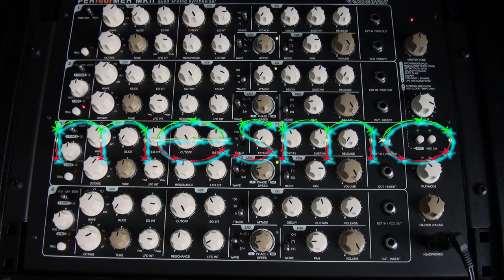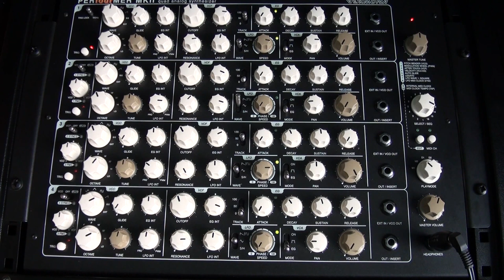Vermona Perfourmer MKII Four Voice Analog Synthesizer.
Vermona Perfourmer MK II Four Voice Analog Synthesizer, fed through a Roland RE-20 Space Echo.Then two Behringer MIC200 Ultragains (Audiophile Vacuum Tube Preamplifier with Preamp Modeling Technology) set to Keyb.